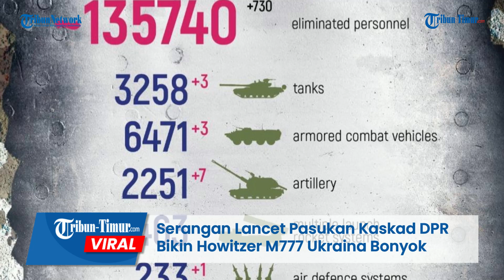Serangan Lancet Pasukan Kaskad DPR Bikin Howitzer M777 Ukraina Bonyok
TRIBUN-TIMUR.COM - Ramai beredar rekaman di Telegram pada Jumat, 10 Februari 2023 yang memperlihatkan howitzer M777 AS bonyok dihantam serangan Lancet Rusia.

Dalam keterangan unggahan disebutkan Militer Ukraina kehilangan satu lagi  M777 lainnya.

"Operator OBTF DPR "Kaskad" dengan bantuan serangan "Lancet" menonaktifkan howitzer ke arah Ugledar,"  jelas narasi unggahan.

Drone pengintai Rusia juga merekam saat drone datan dan menggempur howitzer tersebut.

Diketahui Sejak April 2022, pasukan Ukraina dikabarkan telah menerima senjata berat howitzer M777 untuk menggempur pasukan Rusia.

Senjata itu dikirim oleh Amerika Serikat (AS) dan disebut memberikan dampak signifikan.

Ukraina telah mempertahankan diri hampir setahun hari sejak Rusia melakukan invasi. Tapi, mereka terus berharap akan mendapatkan bantuan senjata berat, yang dapat mengimbangi serangan Rusia.

Editor: Dika
Narator: Ririn